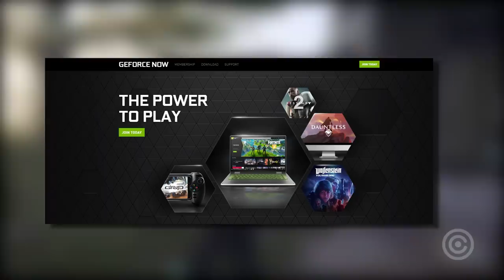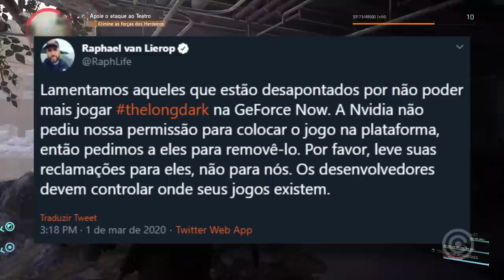NVIDIA Now roda Game SEM Permissão e gera TRETA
Entenda porque um desenvolvedor de games ficou pistola com o novo serviço da NVIDIA GEFORCE NOW e gerou TRETA com os fãs do jogo...

Gameplay de Fundo: The Division 2